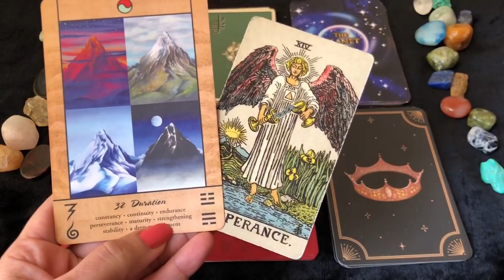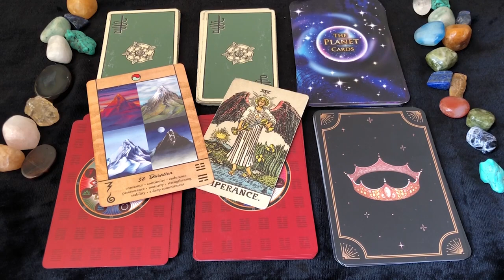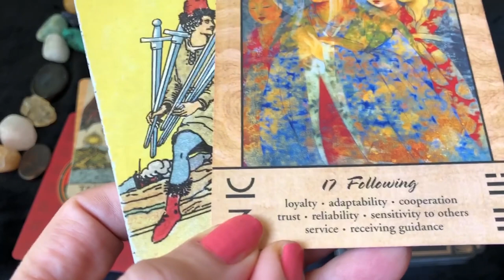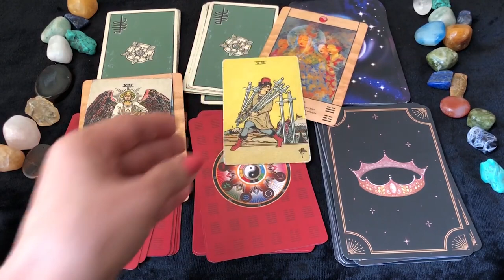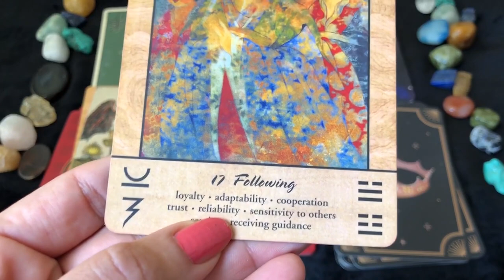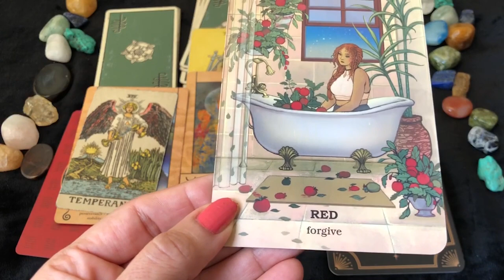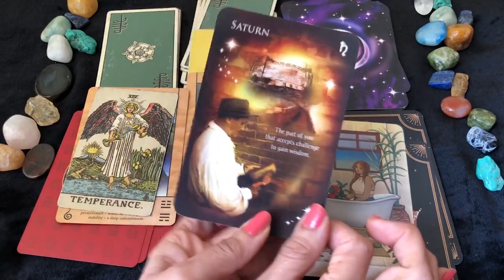Aquarius (Kumbh) Saptahik Rashifal | 10 - 16 Jan 2022 | कुम्भ राशि साप्ताहिक राशिफल | Weekly Tarot